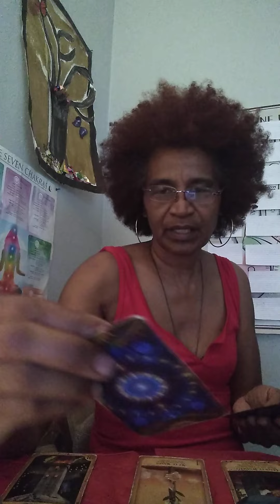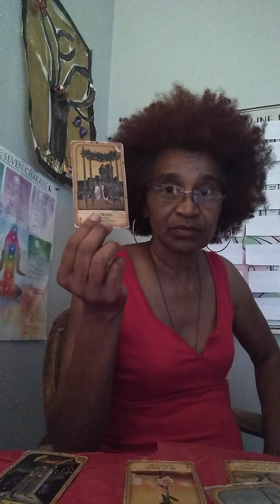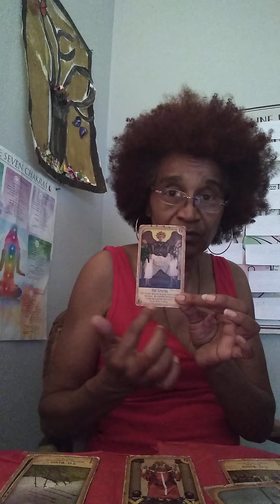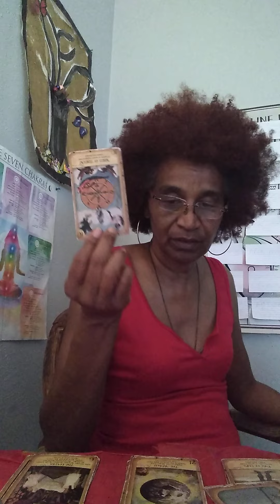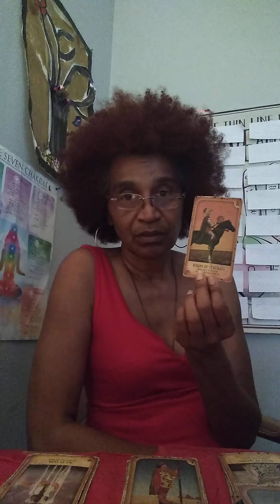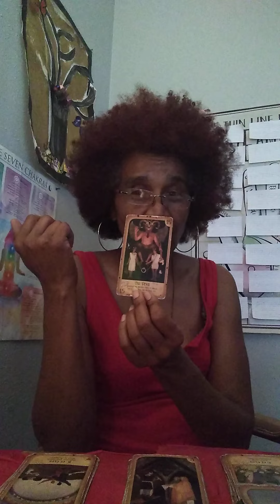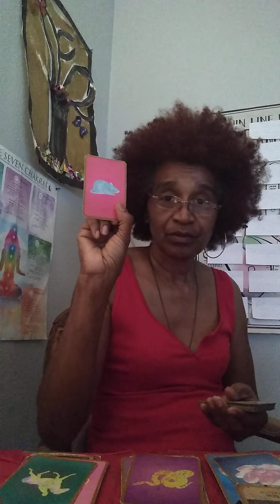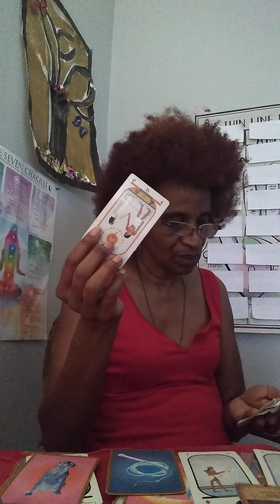LIBRA ♎! TAROT READING! "YOU HAVE TO BE A WILLING PARTICIPANT, YOU STUPID, MF!'